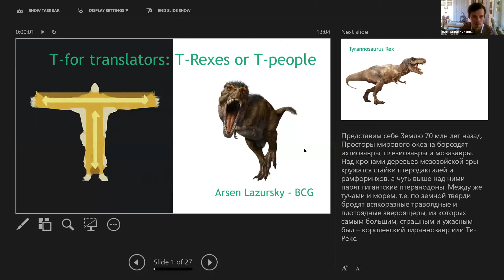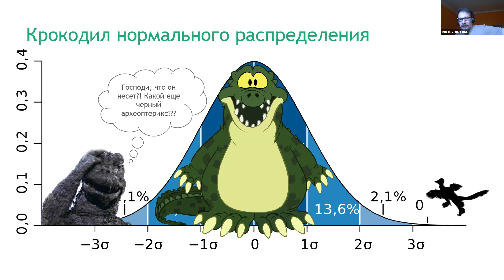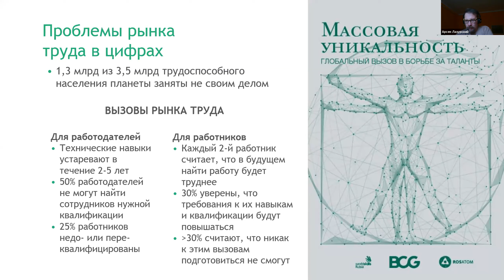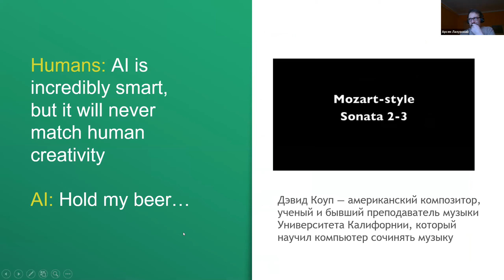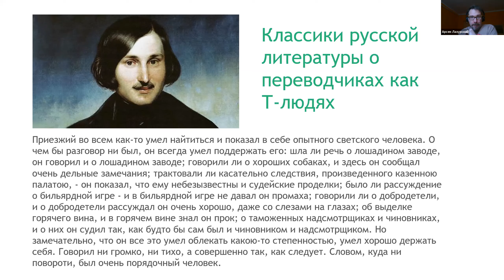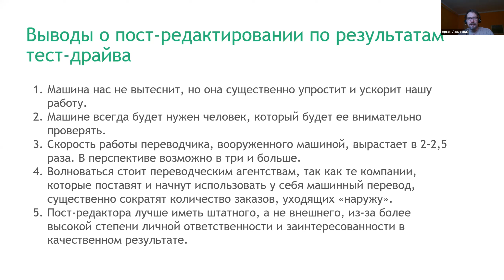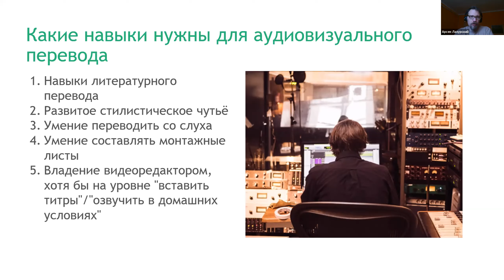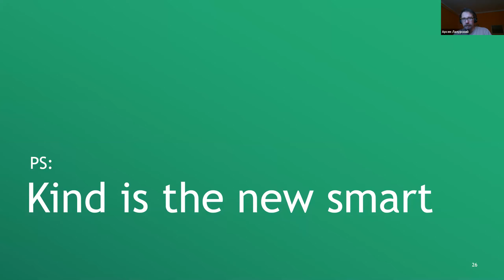Переводчики вымрут? | Тренды отрасли | Какие навыки развивать | Будущее переводчика | Контакт-2020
"T for Translators: T-people or T-Rexes?" – доклад Арсена Лазурского на конференции "КОНТАКТ-2020". Арсен –cтарший переводчик, редактор и координатор отдела переводов московского офиса консалтинговой компании BCG.

Звучит непонятно и интригующе? Согласны! Но доклад глубокий, необычный и очень интересный. Так что ждет переводчиков в будущем? Узнаем из видео.

00:07 – Вступление.
1:09 – Представление спикера.
1:53 – Вернемся на 70 млн лет назад.
3:35 – Встреча крокодила и тиранозавра.
6:10 – Перенесемся на 65 млн лет вперед. Мы оказываемся в эпицентре перемен.
7:05 – Основные вызовы, которые стоят перед мировым рынком труда.
9:27 – Цикл подрывных инноваций Клэя Кристенсена.
13:29 – Подрывная инновация на рынке переводов.
15:11 – А что же литературные переводчики?
16:10 – И что же делать переводчикам в будущем? Концепция Т-людей.
18:53 – Гоголь о переводчиках как о Т-людях.
19:55 – Какие навыки развивать, чтобы выжить в современном мире?
23:12 – О постредактировании. Личный опыт использования. Выводы.
25:05 – Транскреация. Какие навыки нужны для нее.
26:47 – Аудиовизуальный перевод – новая нефть переводчика. Навыки для работы с этим видом перевода.
29:51 – Спрос на новые языки.
30:36 – Тренд на диверсификацию для переводческих агентств.
31:15 – Синхронный перевод в удаленном режиме.
32:45 – Как выглядит идеальный переводчик будущего?
33:04 – Пожелание и заключение.
34:05 – Вопросы слушателей.

Конференция "КОНТАКТ-2021" пройдет 21-22 мая онлайн на платформе Zoom.

Список всех актуальных курсов в Школе Перевода «ЛингваКонтакт»

Ближайшие курсы в "ЛингваКонтакт":
✅ 20 августа – Устный перевод при пуско-наладочных работах

Друзья, не забывайте подписываться на наш канал и оставлять комментарии к видео!